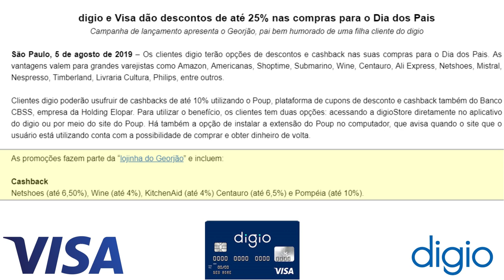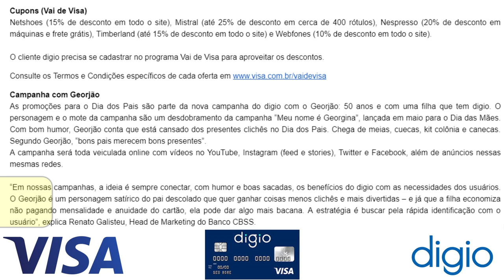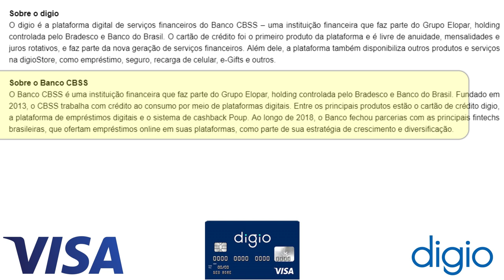💳Novidades Digio e Visa dão descontos de até 25% nas compras para o Dia dos Pais🔝